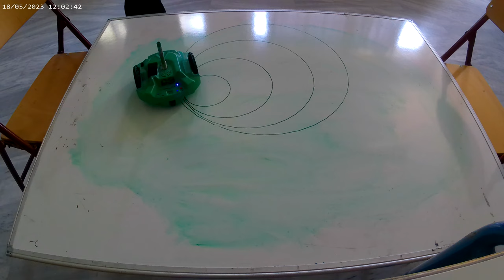Students work with S3 robot makes spiral with circles with different radious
This is the result of my student's work with Parallax Scribbler 3 robot
The activity is to draw a spiral  with circles with different radius programming with Blockly